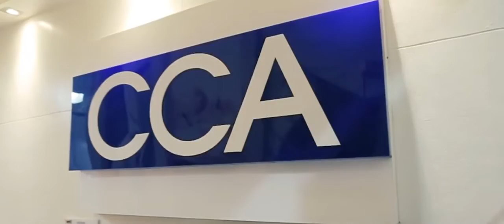CCA MANILA | Messy Kitchen Countertop no. 1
Was taken during our Toque Ceremony at CCA-Manila by the wonderful team of Megapixels

*New Youtuber? Join Maker Studios :)